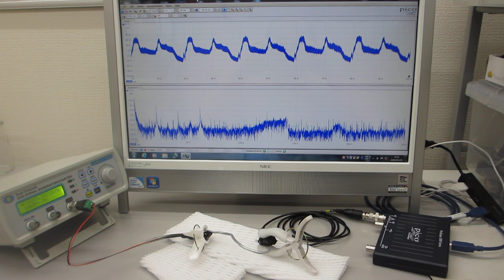アルミ線とテフロンチューブの組み合わせ部材による、超音波伝搬状態の確認実験（超音波システム研究所）